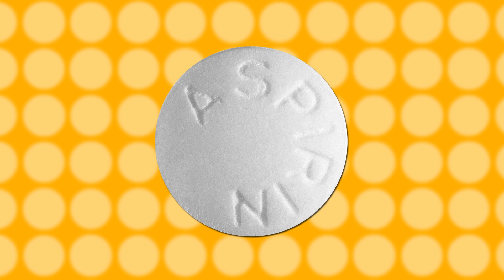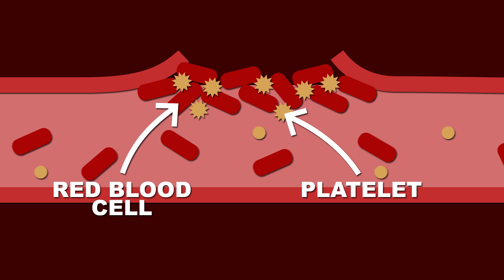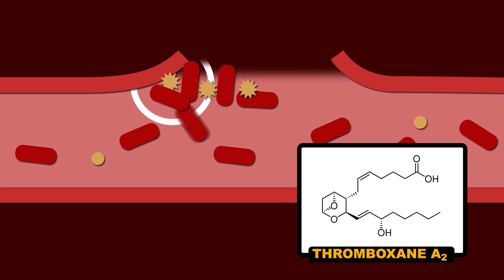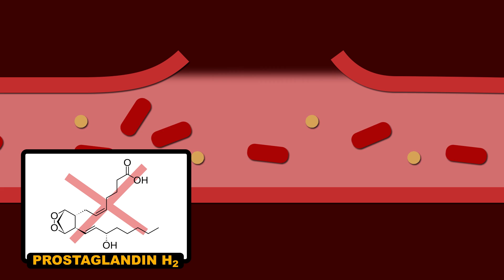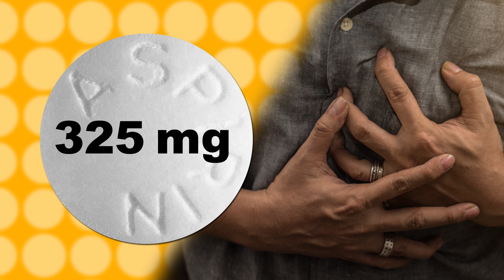How Does Low-Dose Aspirin Work?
You ever see those commercials suggesting people take a tiny dose of aspirin every day? It’s an amount so small it doesn’t really work for pain relief, yet taking low-dose aspirin is fairly common, among those at risk for heart attacks or stroke. Here’s why aspirin works in a baby-sized dose.

Producer:  Kirk Zamieroski
Writer:  Alexa Billow
Scientific Consultants: Michelle Boucher, PhD Brianne Raccor, PhD Bianca Rocca, PhD
Executive Producer: Hilary Hudson